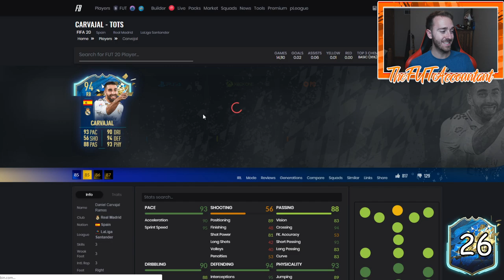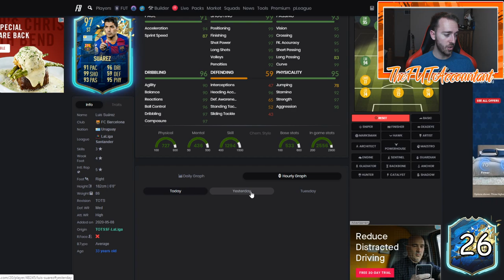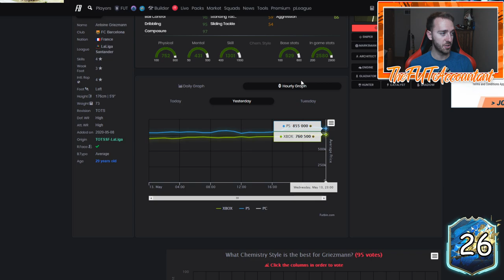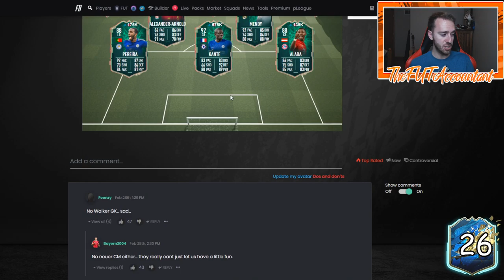LA LIGA TOTS REWARDS MARKET TALK! MORE UPGRADE PACKS AND MARKET RISE! FIFA 20 Ultimate Team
La Liga WL Rewards today! A little market talk video covering today's movements and market rise/more upgrade packs!